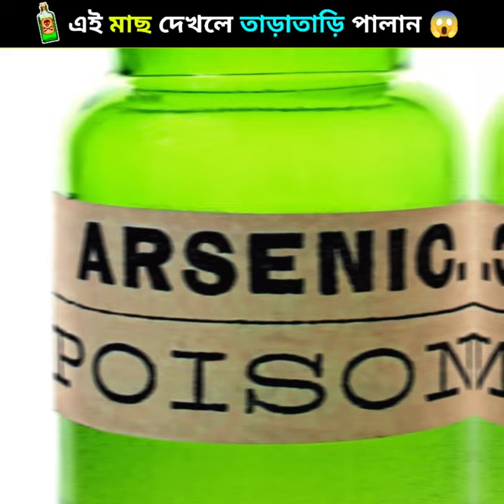এই মাছ দেখলে দৌড়ে পালিয়ে যান 😱 | Pufferfish Facts | Most Poisonous Animals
• Random Facts in Bangla
• Banglar Facts
• Bangla Shorts Facts

Mentioned Channel 👉 @Sourav Joshi Vlogs  @Manoj Dey  @Banglar Facts  @Taza News  @It's Fact  @মায়াজাল  @পিনিকপাই  @AKASH BARMON  @A2 Motivation by {Arvind Arora}  @MrBeast  @MR. INDIAN HACKER  @Crazy XYZ  @The Bong Guy  @Tusar Das  @Cinebap

1. This video has no negative impact on the original works (It would actually be positive for them)

2. This video is also for teaching purposes.

3. It is not transformative in nature.

4. I only used bits and pieces of videos to get the point across where necessary.